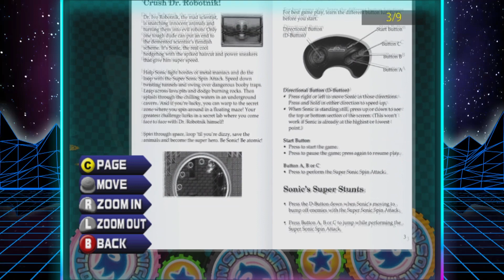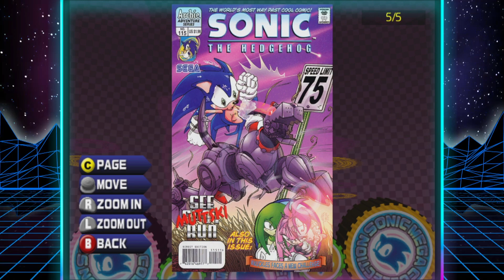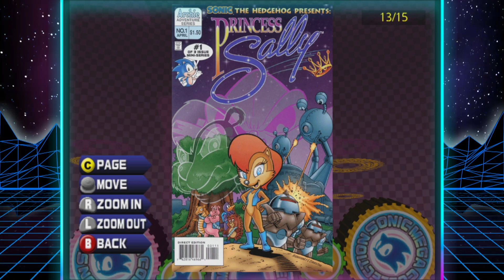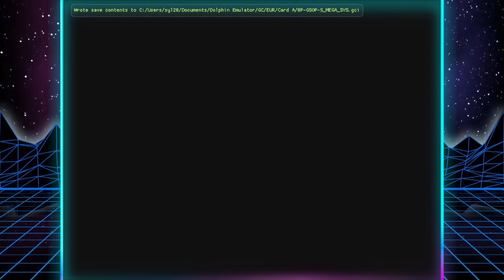SONIC MEGA COLLECTION (Gamecube) - Le Test !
Sonic Mega Collection est une compilation sur Gamecube. Retrouvez tout les épisodes megadrive de Sonic dans un seul disque. Sonic the Hedgehog 1, 2, 3 mais aussi Sonic & Knuckles, Sonic 3D, Sonic Spinball, et Dr Robotnik's Mean bean Machine. De nombreux bonus sont présents, comme des illustrations de bandes dessinées et bien d'autres surprises.